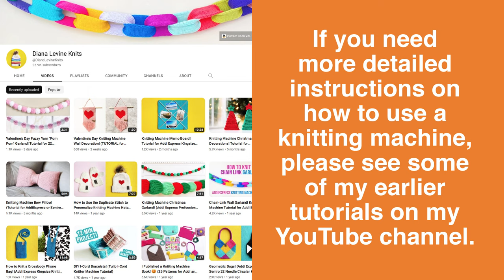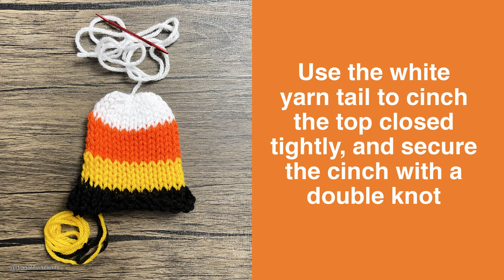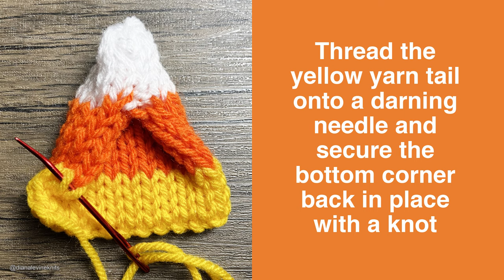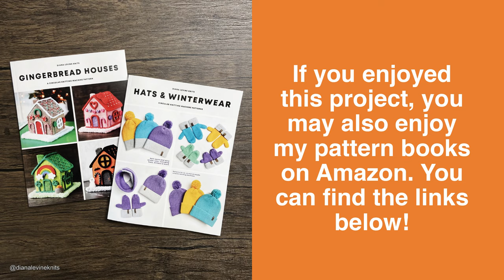How to Knit a Candy Corn Halloween Garland with a Knitting Machine!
👇👇👇 Knitting Machine Pattern Books on Amazon!
📚 "Hats & Winterwear: Circular Knitting Machine Patterns
📚 "Knitting Machine Christmas Patterns"
📚 "Gingerbread Houses: A Circular Knitting Machine Pattern
📚 "Happy Birthday! Circular Knitting Machine Patterns for Birthday Cakes, Hats and Decorations"
🛒 Etsy Pattern shop

"Circular Knitting Machine Patterns" Vol. 1, 2, 3, 4, and 5, "Hats & Winterwear", "Knitting Machine Christmas Patterns" and "Gingerbread Houses" are pattern books featuring some of my favorite patterns for Addi®, Sentro™ and I-Cord knitting machines. You can purchase the books on Amazon.

In this video, I'll show you to how to knit a quick and easy "Candy Corn Halloween Garland" using a 22 needle circular knitting machine. This is a warm way to decorate your home for Halloween. This is a very simple project and great for beginners.

Supplies:
—Addi® Express Professional 22 needle circular knitting machine
—Weight 4/Medium yarn in yellow, orange, and white (plus scrap yarn)
—A crochet hook and a darning needle

👋 Say hello!

DISCLAMER + DISCLOSURE:
This project is NOT INTENDED FOR USE by children or infants. The information in this video was correct to the best of the Author's knowledge at the time of publication, but the Author does not assume liability for any injuries, losses, or damages arising out of the reader’s use of the instructions in this video or projects made using this tutorial. The instructions in this video are not business, legal or professional advice. Any trademarks used are for clarification purposes only, and does not imply endorsement by the trademark owner. This project may not be suitable for sale.

❓About Knitting Machines:
Circular knitting machines are a fun way to knit projects quickly. With circular knitting machines, you can knit hats, beanies, scarves, sweaters, stuffed animals, winterwear, home goods, holiday decorations and more! Some people come to knitting machine from crochet, some come from knitting, and some use knitting machines without a background in either.